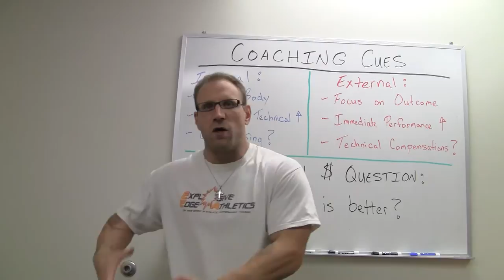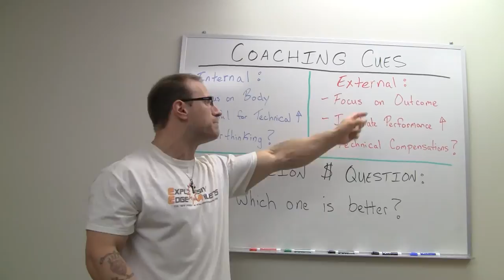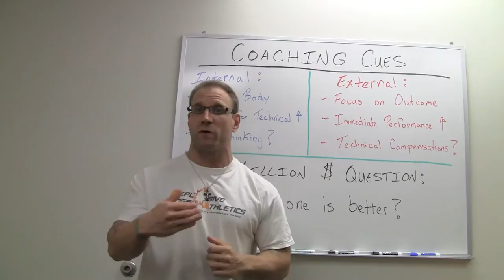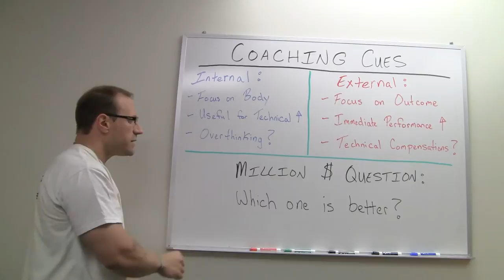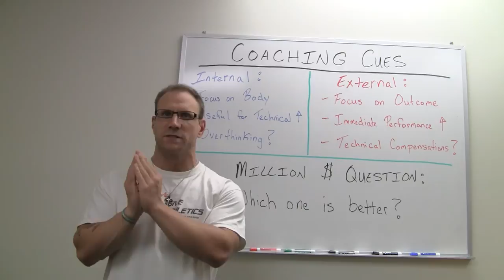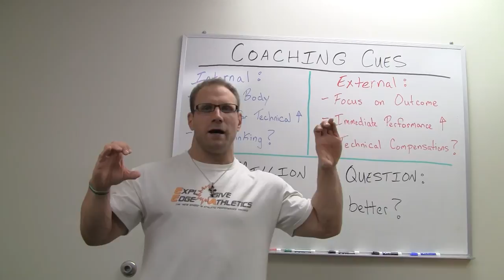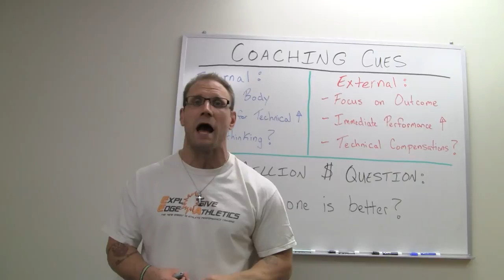Cueing for Optimal Movement & Performance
If you enjoyed this piece, you can check out many more like it by signing up for our mailing list Better yet...become a monthly subscriber for lots of daily tips & insight that will allow you to master the art of optimizing movement.